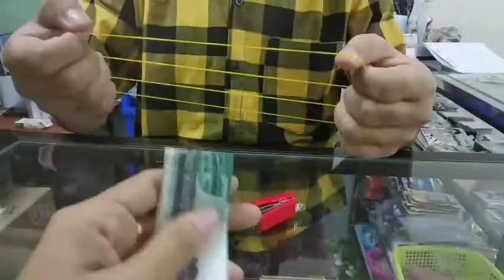မျက်လှည့် ပြကွက် 7 ပြကွက် +လျှို့ဝှက်ချက် : တစ်ထောင့်တစ်ညမျက်လှည့်ပုံပြင်များအစီစဉ်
အခမဲ့ မျက်လှည့်သင်ပေးမယ်😊

မျက်လှည့် ပြကွက် 7 လျှို့ဝှက်ချက် : တစ်ထောင့်တစ်ညမျက်လှည့်ပုံပြင်များအစီစဉ်

ကြိုက်နှစ်သက်တယ်ဆိုရင် Magic zone လို့ comment ရေးခဲ့ပေးပါ